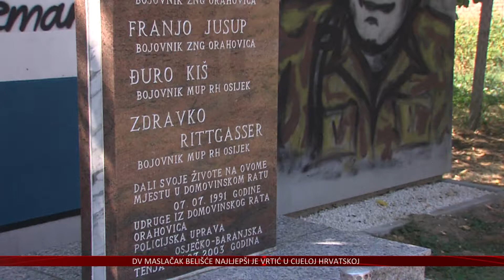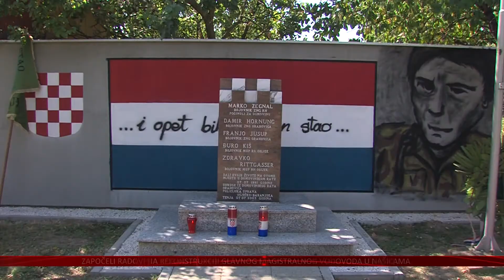U Tenji odana počast prvim žrtvama i braniteljima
Damir Hornung, Franjo Jusup, Zdravko Rittgasser, Đuro Kiš i Marko Zengal svoje su živote dali za slobodnu Hrvatsku.  Prije trideset godina hrvatski su redarstvenici poginuli u pokušaju oslobađanja Tenje. Njihove žrtve danas su se prisjetili nekadašnji suborci, članovi obitelji i Tenjani.